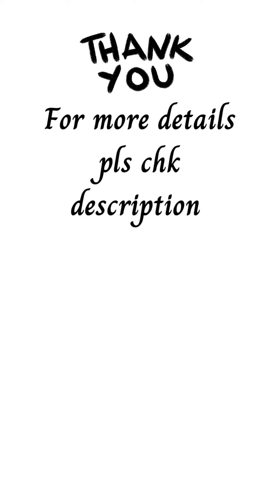Vismay brand Kurtis New collection with price - cod & Free shipping available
Vismay brand Kurtis New collection - Vishu collection

.FREE SHIPPING